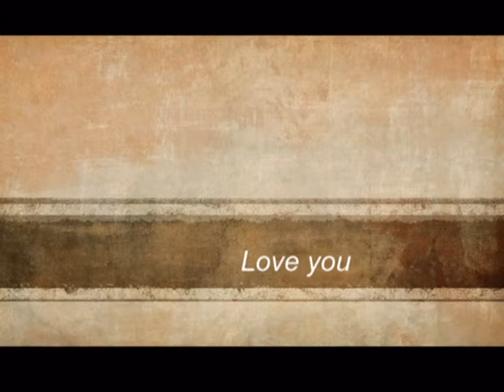Duy Tien - Lan Huong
Đám cưới Duy Tiên - Lan Hương
Được tổ chức ngày 06/10/2013 (02/09 Quý Tỵ)
Tại tư gia nhà trai, xóm 7, Tân Dân, Khoái Châu, Hưng Yên.